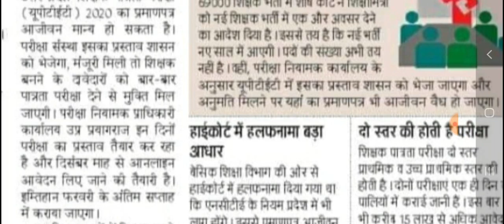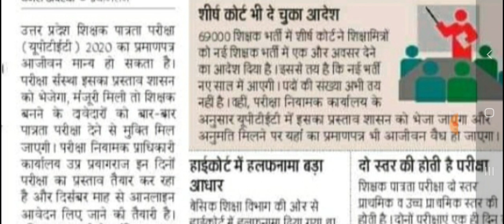UPTET पात्रता को आजीवन करने की तैयारी | UPTET Certificate Validity News 2020